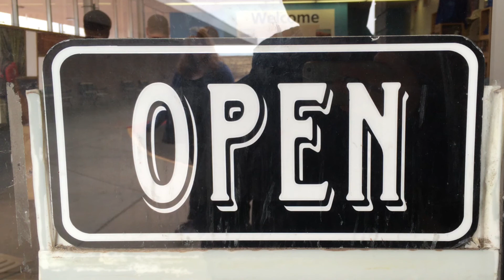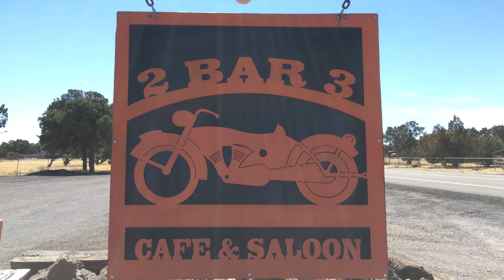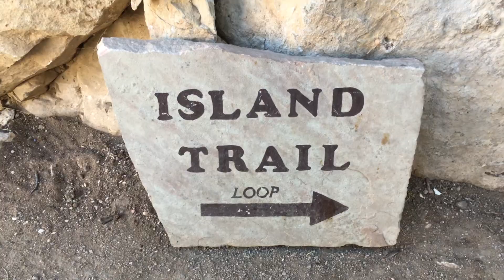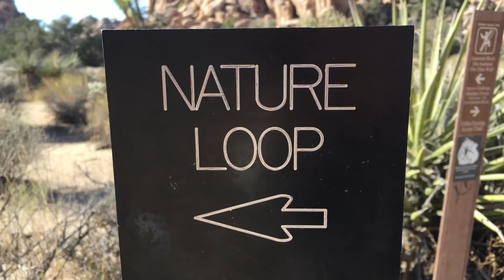Petrified Forest & Joshua Tree|La mia avventura negli USA🇺🇸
Ultimo episodio della mia avventura tra i parchi dell'ovest dell'America.
Oggi vedrete il coloratissimo Painted Desert, gli strani tronchi del Petrified Forest, il percorso di Walnut Canyon e i bizzarri alberi di Joshua Tree.

Girato con:
iPhone SE

Montaggio effettuato con Adobe Premiere Elements 2018